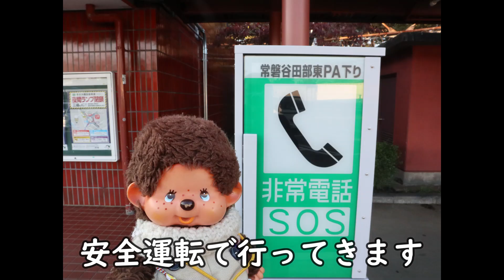もん太郎 大洗に行き さんふらわあ さっぽろで 北の大地 苫小牧港を目指す 👍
令和３年１０月３０日　もん太郎は　常磐自動車道三郷ICから
水戸大洗IC経由で大洗フェリーターミナルへ
そこから　三度　さんふらわあに乗船して
北の大地　苫小牧港を目指します👍

今回は　自宅から大洗港までの動画です🐵

動画の中で　お話した
北海道で　スズキアルトワークスを乗っている
きむりんオーデォさんの　リンクです
遊びに行ってみてください　🐵